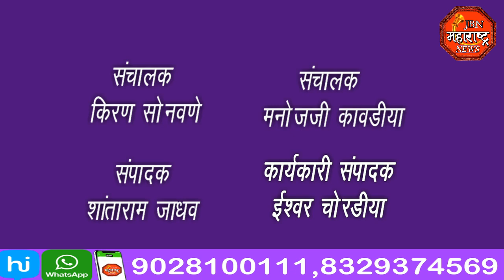jbn maharashtra news jalgaon